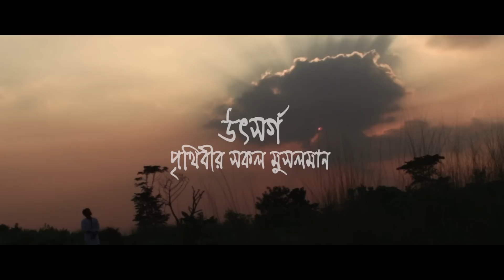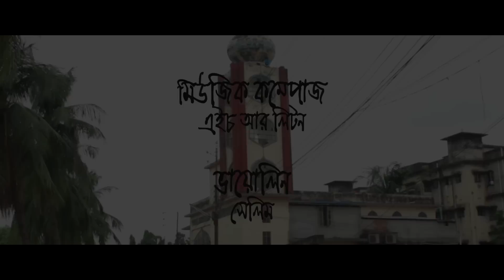Shiray Shiray | Sajjad Monir | Dhaka | Star Voice Contest 2017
Song Name: Shiray Shiray
Lyric, Tune & Vocal : Amirul Momenin Manik
Album : Obak Shohore